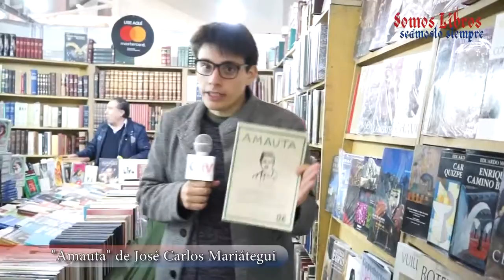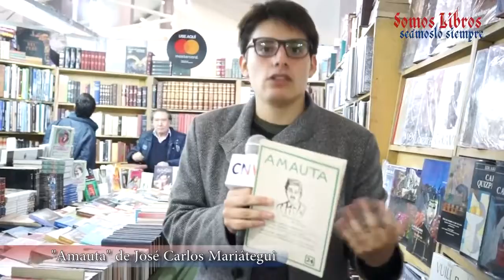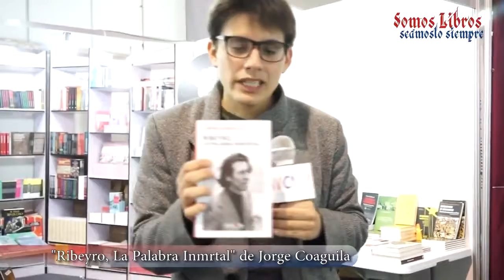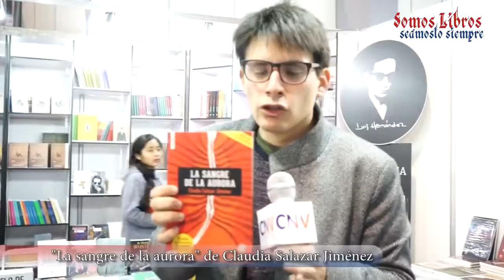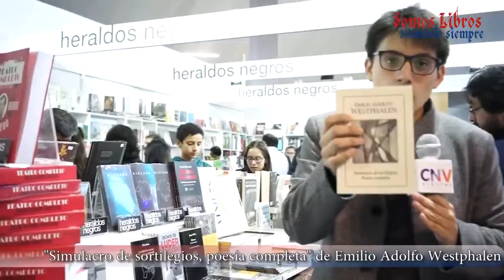Un recorrido por la FIL 2018 Parte 2